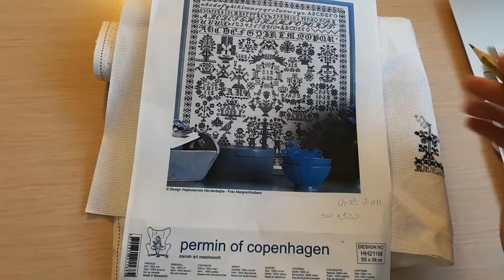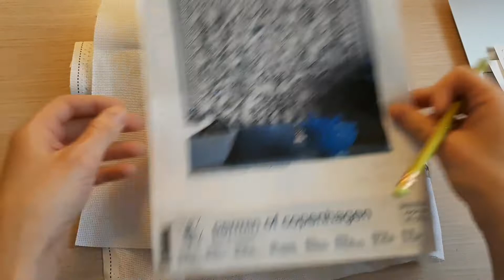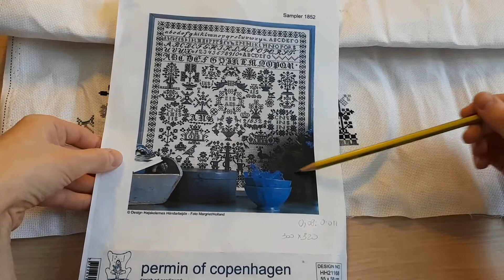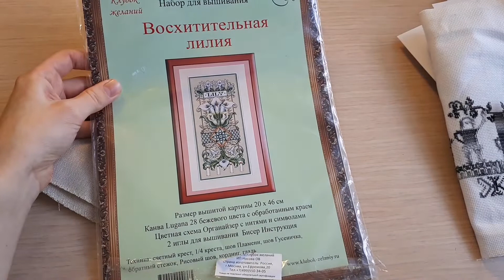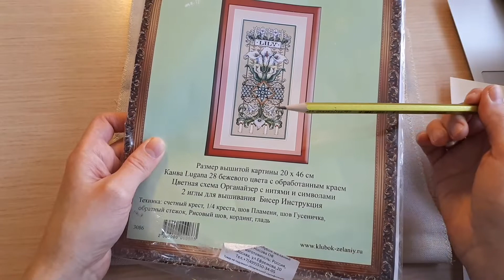Итоги розыгрыша.Мои продвижения вышивка крестом